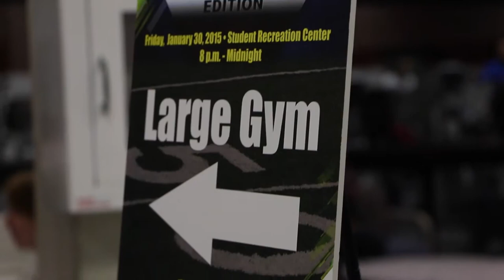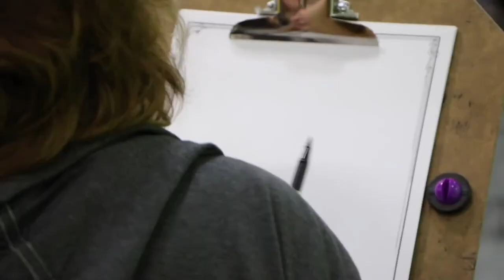Dawgs Nite Out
Heres a video showing one of the many Dawgs Nite Out events that SIU puts on every semester! Every time there is a new theme. Spring 2015's first D.N.O. theme was the Super Bowl! Previous themes include movies and carnivals. It's always a blast!